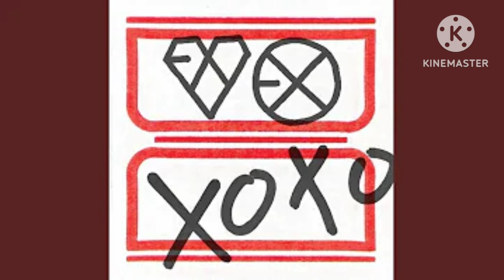Heart Attack - EXO (Pitched)